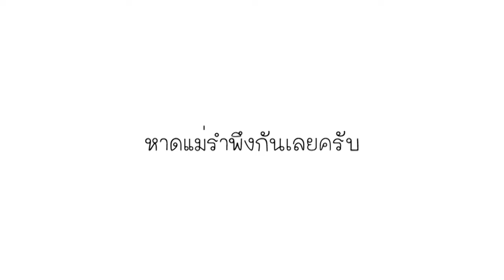เที่ยวหาดแม่รำพึง จ.ระยอง [HD]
ดูบล๊อคเกอร์อื่น ๆ ได้ที่